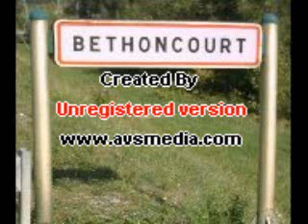bethon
sé pour shab bethon